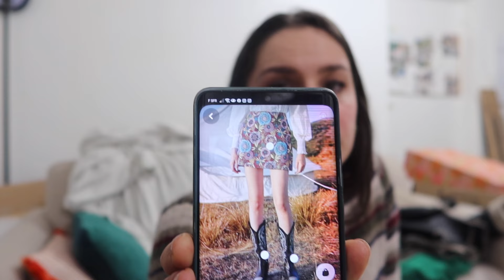Vlog 1: des cartons, du tissu et de la couture.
RETROUVES MOI SUR MES AUTRES RÉSEAUX